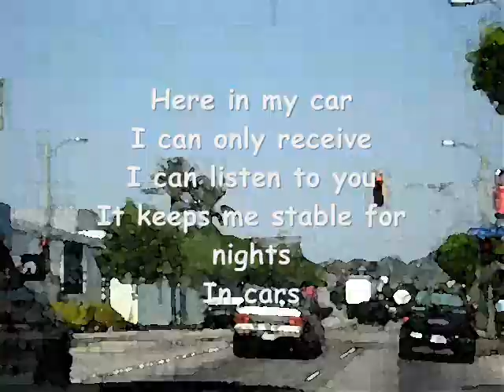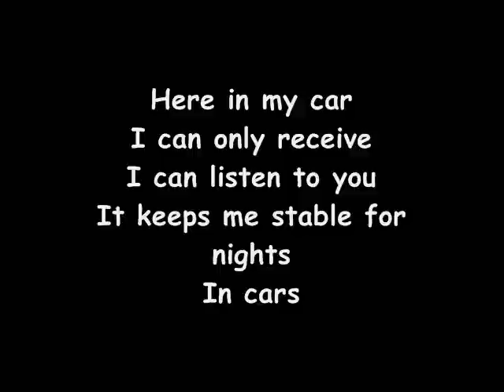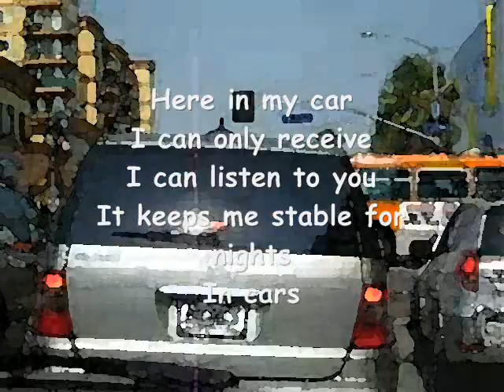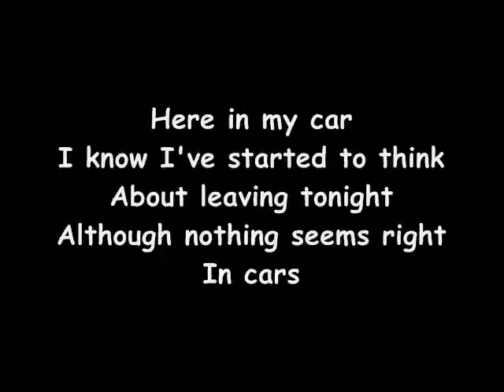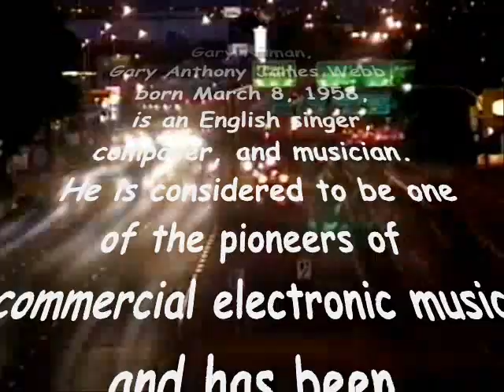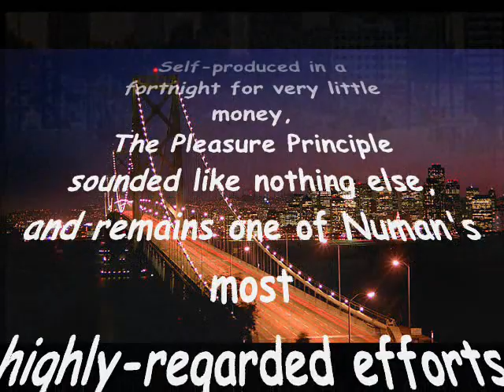Gary Numan - Cars HQ